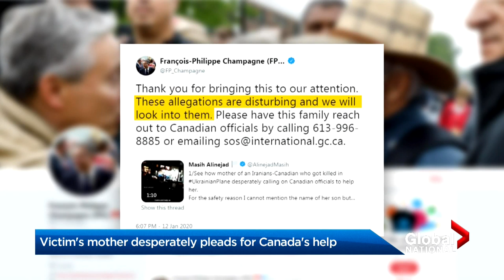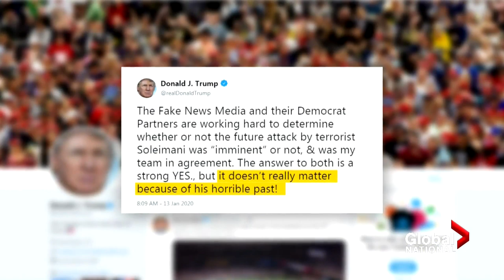Republicans insist U.S. not to blame in Flight 752 disaster; One grieving Iranian mother's agony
Jackson Proskow and Redmond Shannon report on the political pressure both Iran and the U.S. are facing after the downing of Ukraine International Airlines Flight 752 amid the escalating tensions between the two countries following the targeted killing of Soleimani. Plus, Dawna Friesen tells us about one heartbroken mother desperately pleading for the Canadian government's help.